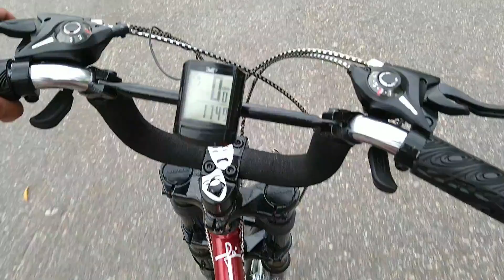CAIU COM A MINHA BIKE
caiu com a minha bike quebrou alguma peça arranhou outras mais o mais importante que o mano que caiu nao se machucou tanto poderia ser pior